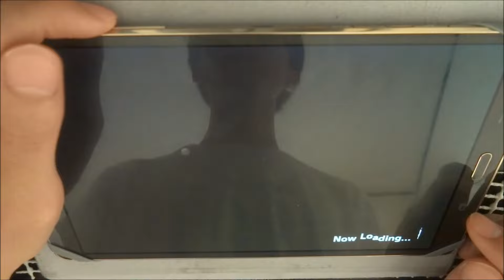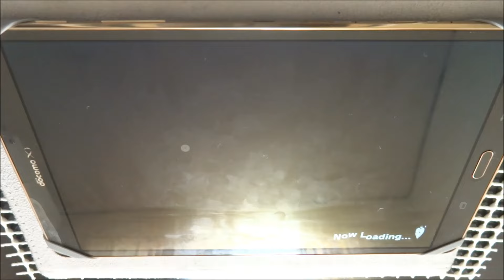【デレステ】Love∞Destiny Master+ AP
Player:こくすた～
3回で終わった
顔バレしそう